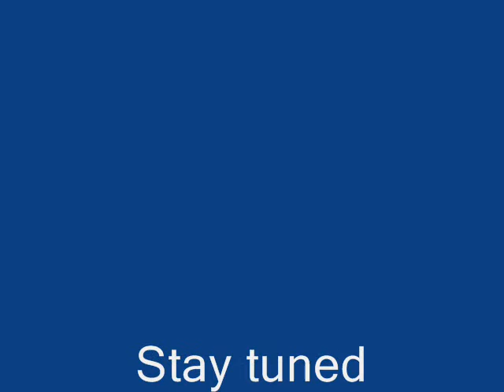Cute Sonic Heroes-Episode 2 The Rise of Metal Face Part (1/3)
One normal day at Sonic and Mario's house Mr. Monkey Newsletter comes through the door and yells to Sonic and Mario have a murderer wanting to kill them Mario and Sonic then have an idea